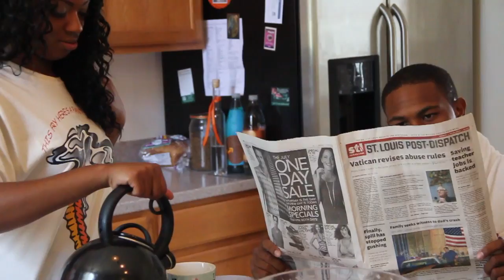RAW SHIT THE DOCUMENTARY | A Very Seductive Photoshoot BY MAX CAMPBELL PHOTOGRAPHY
IT WAS OUR PLEASURE TO DOCUMENT THIS VERY SEDUCTIVE PHOTO SHOOT. A WORK OF ART FOR ALL INVOLVED. THE PHOTO SHOOT FEATURES MODELS CHRIS G. BOLTON AND AVAE THE MODEL. THE PHOTOGRAPHER MAX CAMPBELL DOES EXCELLENT WORK ON THIS PROJECT.

CHECK OUT THE PHOTO SHOOT HERE |